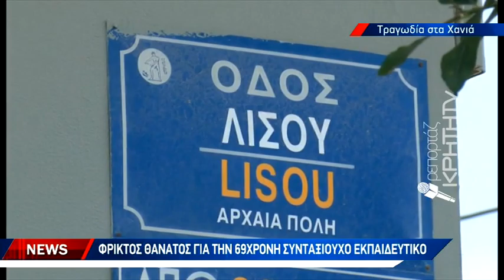Φρικτός θάνατος για την 69ρονη συνταξιούχο εκπαιδευτικό